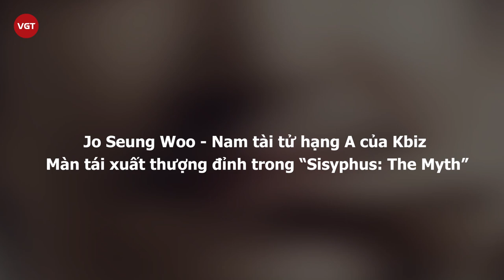Jo Seung Woo - Nam tài tử hạng A của Kbiz và màn tái xuất thượng đỉnh trong “Sisyphus: The Myth”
Ca sĩ đá chéo sân làm diễn viên hay ngược lại xưa nay đâu phải là chuyện hiếm. Thế nhưng, có mấy người được công chúng thực sự công nhận tài năng ở cả hai lĩnh vực này? Ở Hàn Quốc, nói đến những nghệ sĩ thành công nhất khi một lúc đảm nhận vai trò thì không thể không kể tới hai trường hợp. Về phía nữ, đó là Ảnh hậu Rồng Xanh Lee Jung Hyun, còn về phía nam thì không ai khác ngoài Jo Seung Woo, ngôi sao hạng A ở cả Chungmuro lẫn trên sân khấu nhạc kịch.